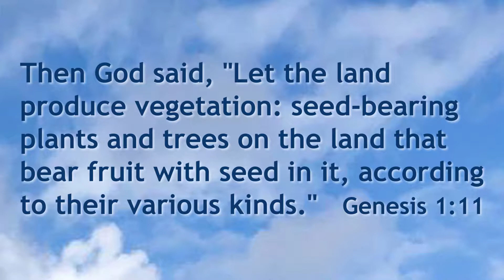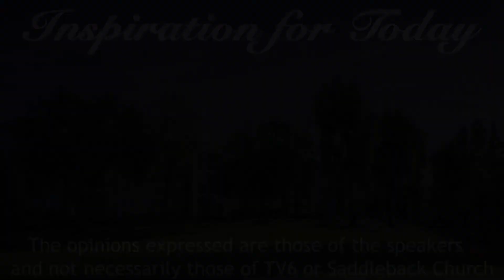S2E30 Finding God Day 5 of 5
Join Pastor Rick Bradford and Joan McConville on Finding God.

Today's verse of the day is Genesis 1:11
Then God said, "Let the land produce vegetation: seed-bearing plants and trees on the land that bear fruit with seed in it, according to their various kinds."  Genesis 1:11

Saddleback Church in Laguna Woods
meets every Sunday at
9am and 11am in Clubhouse 5.

IFT S2 E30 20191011 Finding God Day 5 of 5